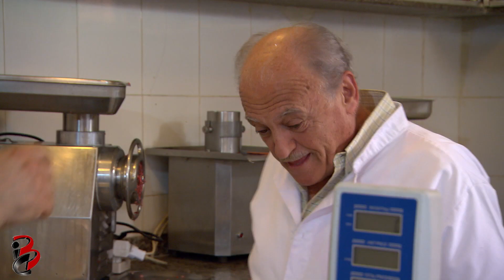أول ع آخر | الحلقة 16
مسلسل كوميدي
تمثيل : بيار جمجيان ، نزيه يوسف (وجيه) ، عبدو شاهين ، محمد شمص
للأخوين نبيل وحسين عبد الساتر
اخراج موريس رزق